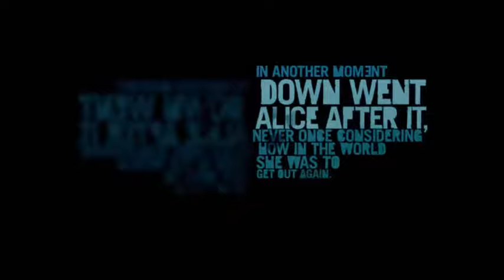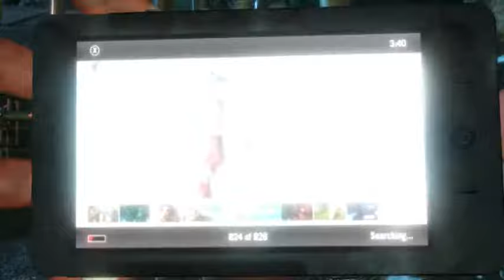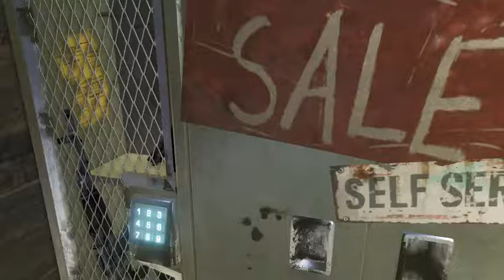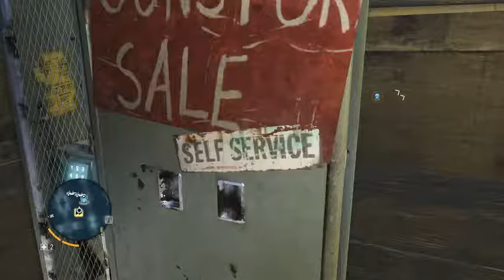FarCry 3 Master Level Difficulty Gameplay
Escaping the Slave Camp mission and taking over a few bases!